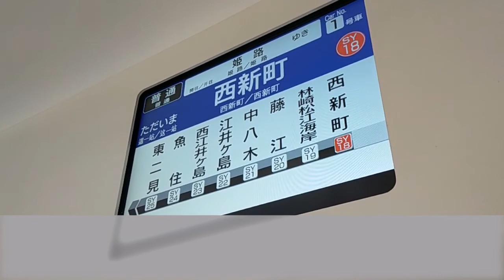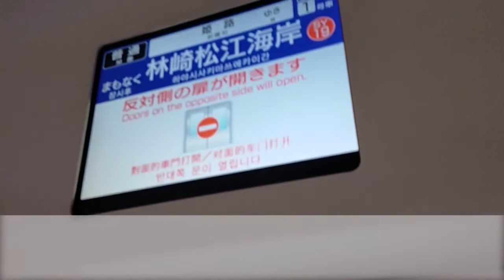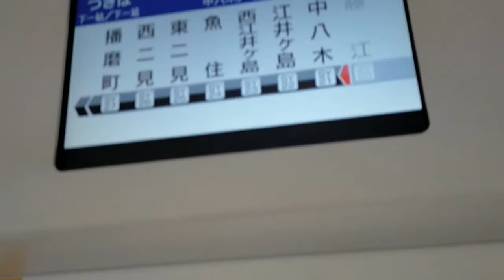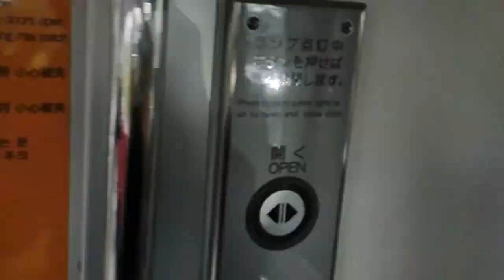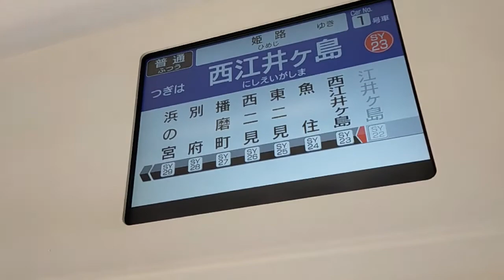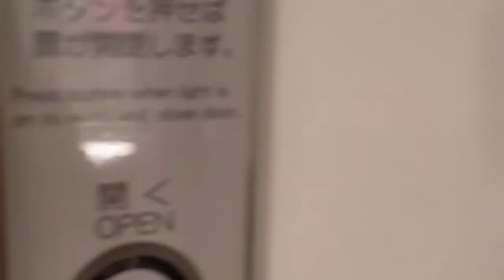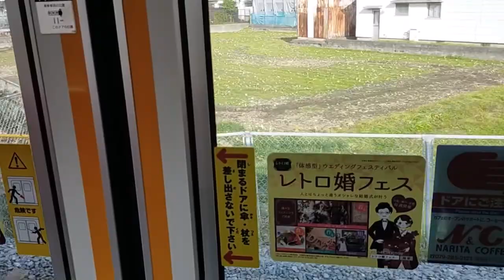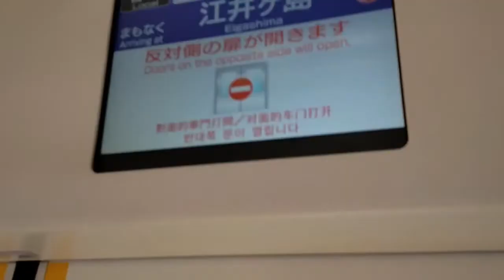【短いようで長い旅】普通列車の醍醐味と言えば…山陽電車